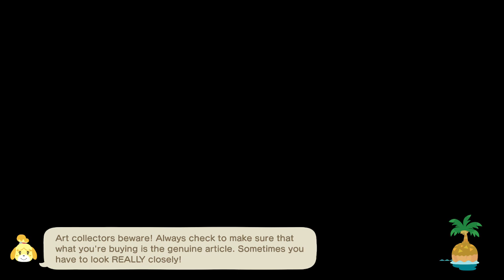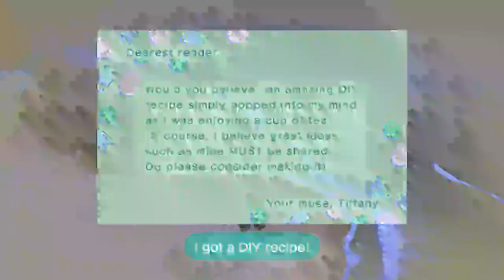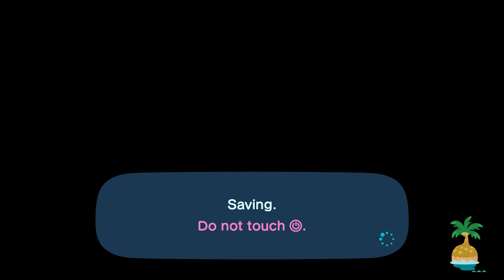Animal Crossing New Horizons featuring CUE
Turnips sold for a small profit. moors x moops gameplay